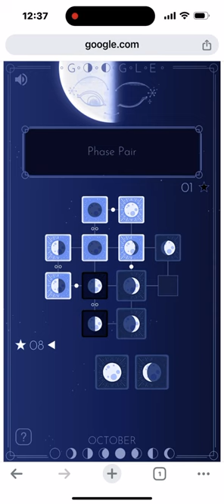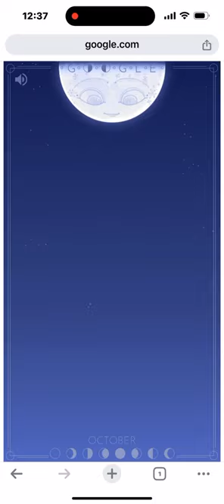This Google Moon Game Is Fantastic